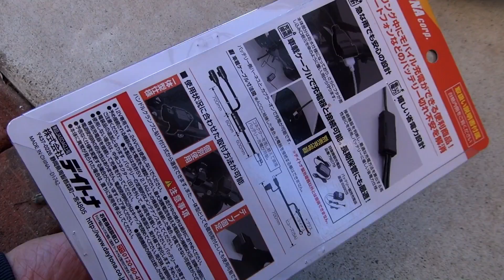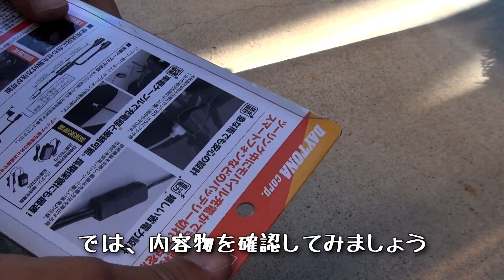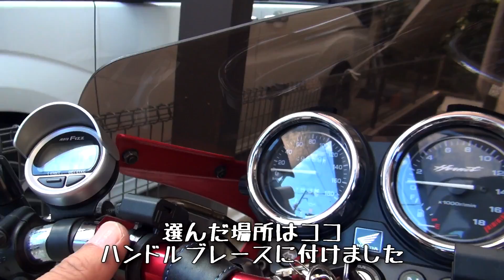ホーネットのUSB給電をアップデート【メンテ088】@Hornet250ホーネット250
iPhoneやカメラなど、最近の電子機器は電気をよく食います。
ホーネットに設置したUSB電源(1A出力)から給電しながらの使用も可能ですが、使い方によっては給電量を上回る電力を消費することもあります。
今回、2.1A出力可能なUSB電源に交換してみました。

/(デイトナ)バイク専用電源USB 2ポート

/Camera
 HDR-CX590

/opening
 RAVENPRODESIGN VEGAS PRO TEMPLATES

/BGM2
 DOVA-SYNDROME